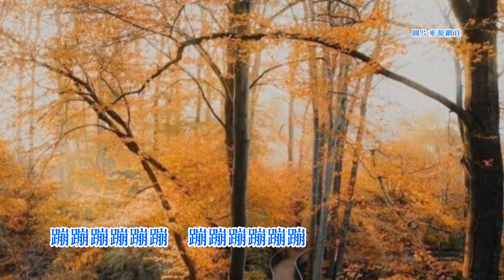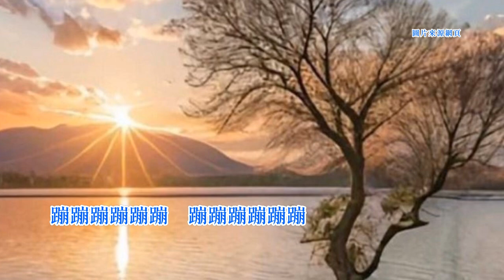郭大誠-愛人種西瓜 台語歌詞標誌+字幕版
《愛人種西瓜》Ài-jîn Tsìng Si-kue
郭大誠 Kueh Tāi-sîng
愛人種西瓜
ài-jîn tsìng si-kue
愛人種西瓜
ài-jîn tsìng si-kue
阮愛食西瓜這項
gún ài tsia̍h si-kue tsit-hāng
毋免走去揣別人
m̄-bián tsáu khì tshuē pa̍t-lâng
愛人種西瓜
ài-jîn tsìng si-kue
愛人種西瓜
ài-jîn tsìng si-kue
西瓜若愈甜愈紅
si-kue nā jú tinn jú âng
食著包你心輕鬆
tsia̍h tio̍h pau lí sim khin-sang
愛人種西瓜
ài-jîn tsìng si-kue
愛人種西瓜
ài-jîn tsìng si-kue
愛人仔愛食西瓜
ài-jîn-á ài tsia̍h si-kue
毋食菜瓜佮苦瓜
m̄-tsia̍h tshài-kue kah khóo-kue
愛人種西瓜
ài-jîn tsìng si-kue
愛人種西瓜
ài-jîn tsìng si-kue
阮愛人真𠢕講話
gún ài-jîn tsin gâu kóng-uē
講甲喙角全豆花
kóng kah tshuì-kak tsuân tāu-hue